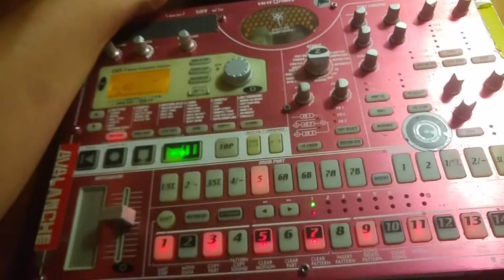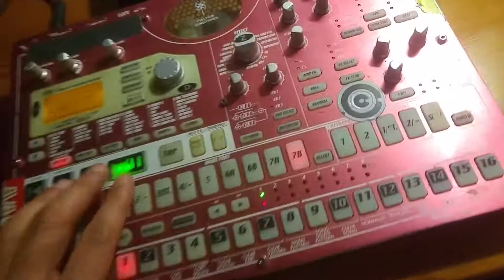QECHUABOI - Jammin' a New Riddim